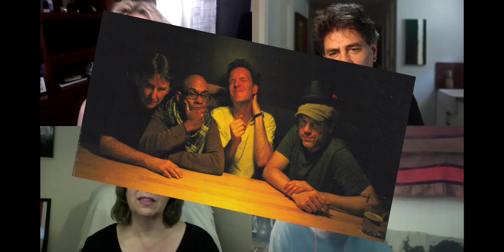Prolific musician & Juno winner KEVIN BREIT discusses a perfect guitar to working with Hugh Laurie.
Snak the Show (Eps. 109) - with Bonnie Anderson, Andrea Lyons & Jorge Molina.
Kevin Breit
Andrea appears with a fresh haircut. Bonnie yells oh my God. Jorge yells holy smokes. Andrea says that she doesn't want to talk about her hair it's too short. Bonnie says no it's not. It's fantastic. It's great. Andrea grabs her beer and says that she's drinking. Andrea thanks both of them for being so kind. Bonnie says no it's not kindness it's the truth. Jorge says f#×¥ kindness man. This week's guest is Kevin Breit. Jorge says that he is eccentric. Andrea says that there's nothing linear in what he does. Bonnie says that he knows what his voice is. Kevin has worked with past Snak alumnus Russ Boswell. Kevin has also worked with Norah Jones, Holly Cole, k.d. lang, Serena Ryder. He's in a band called FolkAlarm and another band called The Sisters Euclid. Kevin enters and after they have a toast Jorge asks what point in your life did you realize this is what you wanted to do. Kevin says that his family was musical and it would be hard for him not to play. They all play music and he just kept doing it and he doesn't know how to do anything else. He owns 30 - 35 stringed instruments. His most meaningful guitar is his first guitar that he ever had. He still owns it. It's a 1965 Telecaster. He got it when he was 11 years old and it is his main guitar. It's been through everything. When it goes on the road it always goes with him. Next, they discuss Kevin's album Stella Bella Strada. They show a clip of the video for Stella Bella Strada and another clip of a video called Marcello Loren. Kevin talks about how this record came about. He wanted to have the perfect instrument. Afriend of his named Joseph Yanuziello, makes guitars. He came to him with the concept to build this machine (guitar). So they built this guitar and they named it Stella Bella Strada. And while the guitar was being built he wrote 11 songs that were about a fictitious road in Italy. He wrote it from the viewpoint of being a passenger. Andrea asks him how he hooked up with Hugh Laurie. Kevin has done two albums and a lot of touring with Hugh. A producer by the name of Joe Henry who lives in California, as does Hugh. Kevin's name had come up in conversation three to four times in one week. He thought it was a sign. He asked Kevin to come and play on this guy, House's, album. Kevin had never seen the show. When he got there he knew he was an American actor and he did an American show. So when he shows up at the studio and starts talking Kevin thinks this is Fry & Laurie, this is the Blackadder guy. And he said to Hugh, I've never seen House. But I'm a huge fan of Fry & Laurie and Blackadder. And without missing a beat, Hugh said oh, you must be Canadian.
Bonnie asks Kevin how many CDs he has created himself. Kevin says 27 records. And during the pandemic he created "I Love You", a new Sisters Euclid album called "Torpedo Heart". Another album with Bonafide Scoundrels, and he made a brand new solo album of his songs called "Red Bakelite Radio". They thank Kevin and he exits. The hosts comment on how creative Kevin is. Bonnie begins to adjust her light and Jorge says that's good and at that moment the light crashes down on Bonnie. Hilarity ensues.